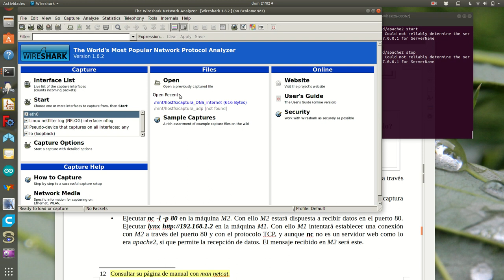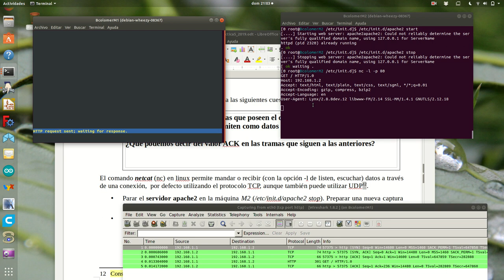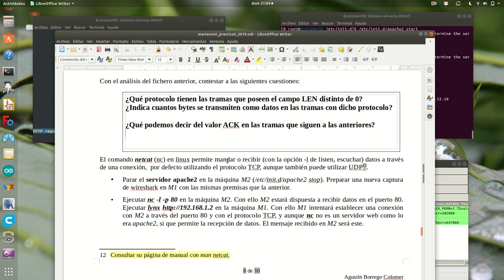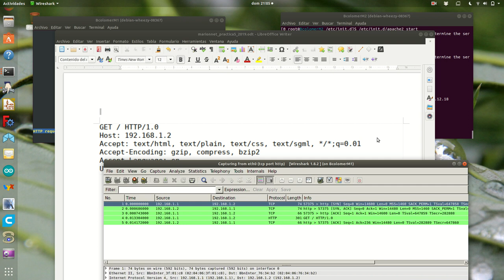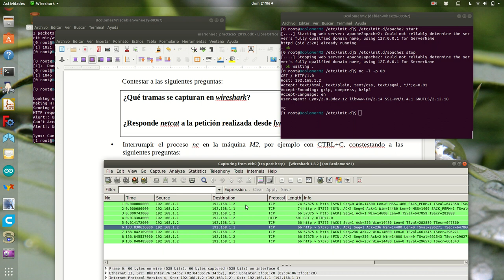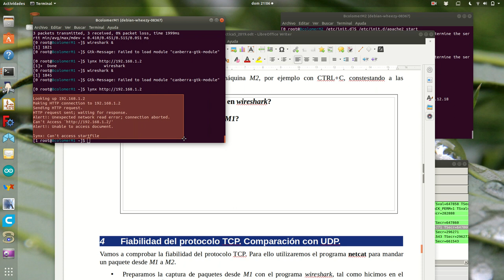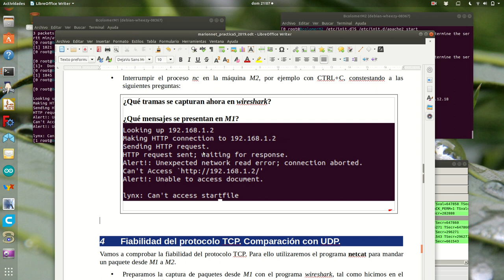Marionnet5_s3b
Segundo video dedicado a la seccion 3 de la práctica Marionnet